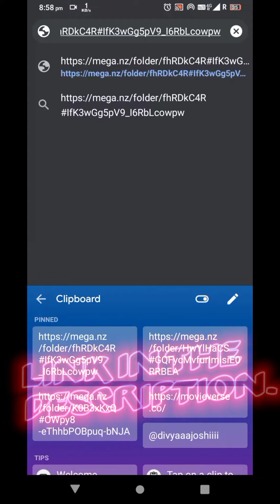N.J. Sir Organic Chemistry JEE & NEET Etoos lectures download link